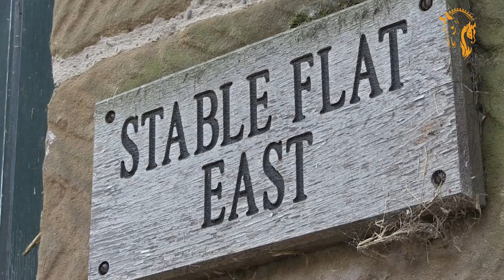Mount St. John Equestrian - Open Day july 2014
Experience the atmosphere from open day in july 2014 at wonderful Mount St. John Equestrian. Here the dream of elite broodmares and top foals become true. Through innovative breeding methods the young stud is providing top riders exclusive horses for the future.